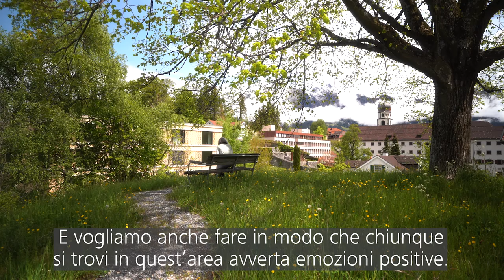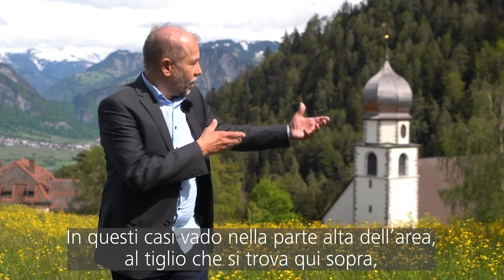Architettura curativa - La clinica psichiatrica Pfäfers come modello (next floor 1/2021)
Ritiri appartati, viste ispiratrici: i dintorni della clinica psichiatrica St. Pirminsberg a Pfäfers nell'Oberland sangallese (Svizzera) sono più di un semplice paesaggio di parco progettato in modo sostenibile. Fa parte della terapia e del processo di guarigione.